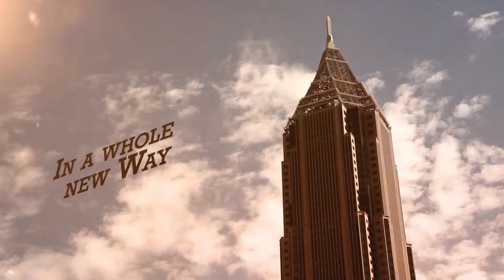GoViralMediaGroup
GoViral Media Group.  Your Business Gone Viral!  Not your average Marketing Company!